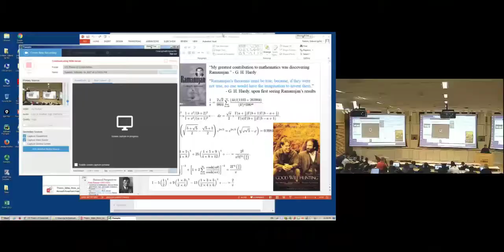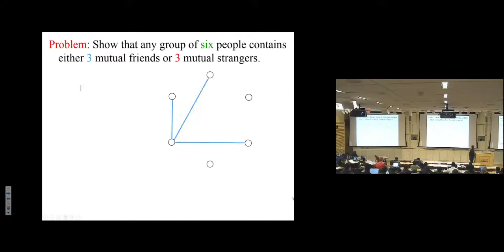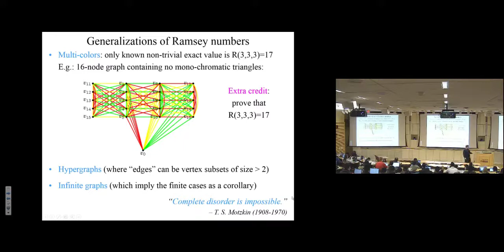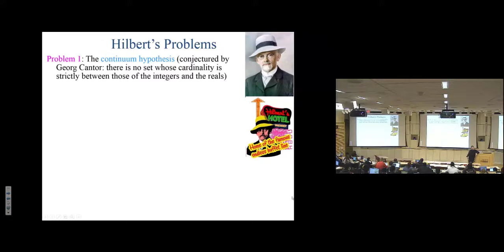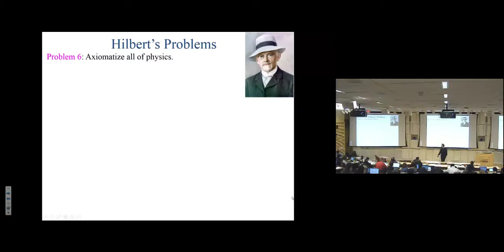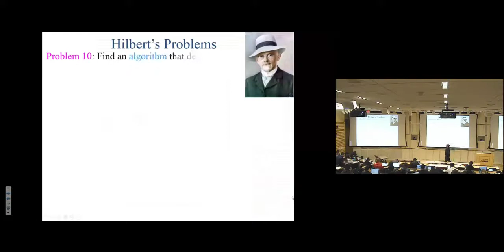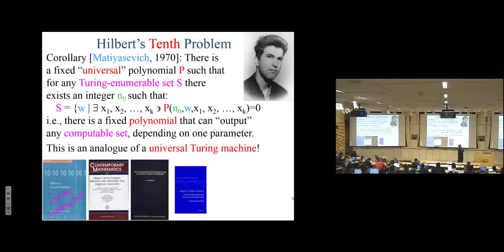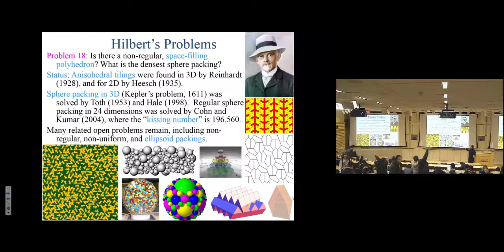Theory of Computation, Lecture 5 (of 22), Professor Gabriel Robins (2017)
This lecture is part of a course on the Theory of Computation, by Professor Gabriel Robins at the University of Virginia (CS3102 Spring 2017), with PowerPoint slides